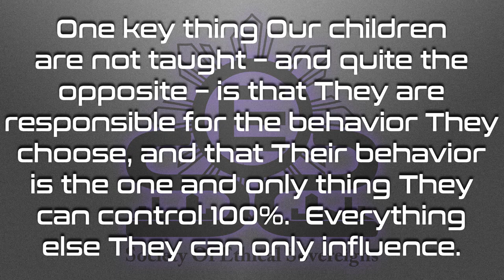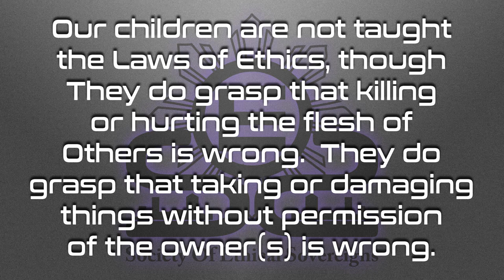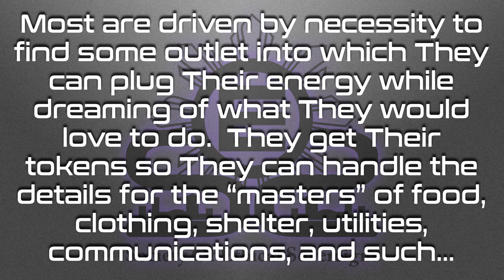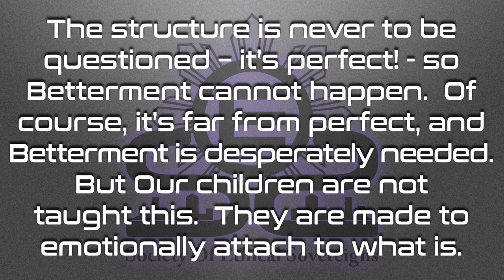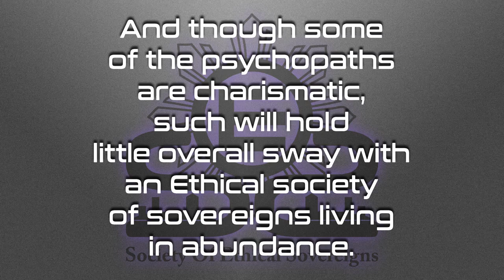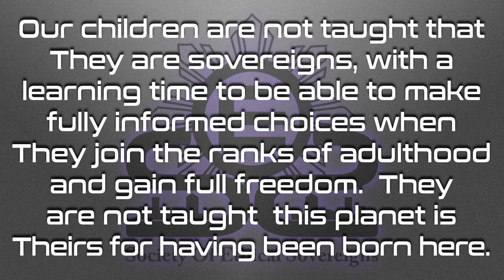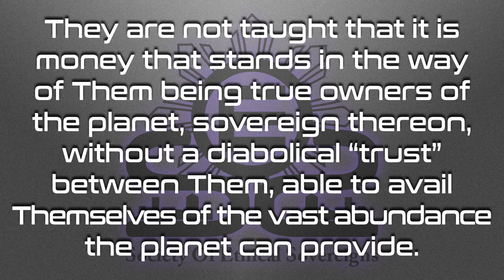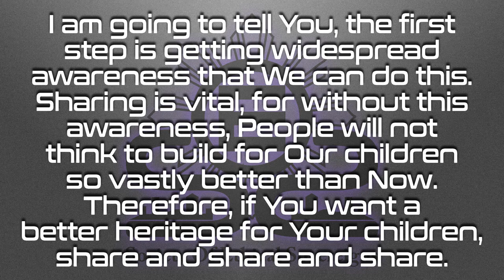What Children Are Not Taught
What are We teaching Our children, and more to the point, what are We not teaching Our children?  You will be surprised.

Love always.